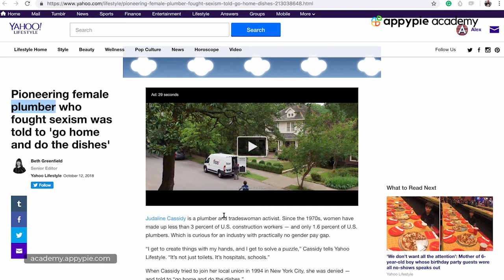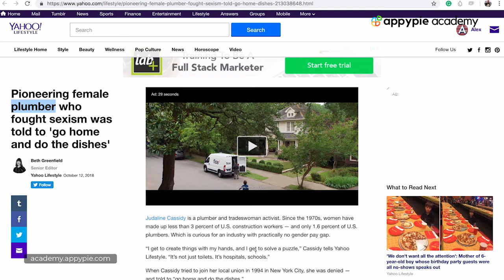Example of publicity - Lesson 08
Example of publicity - Lesson 08 - Learn long-term strategies to get publicity for your business from podcasts, radio shows, books, online magazines, blogs, social media channels, and even celebrities. This video tutorial will let you know what press releases are for and how to write them to attract journalists and companies for more coverage.  You will also learn how to get publicity (PR) and press coverage for your business from podcasts, radio shows, books, industry publications, and even celebrities. Enroll in the course and learn advanced tactics for generating publicity and press coverage for your business.